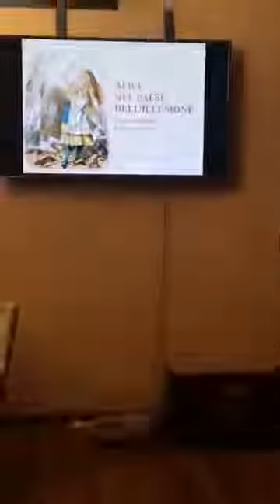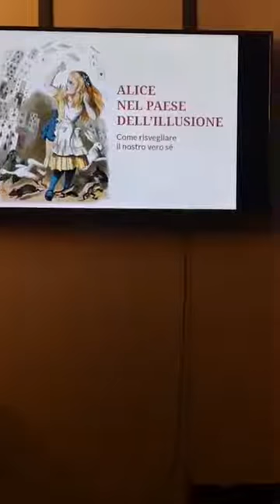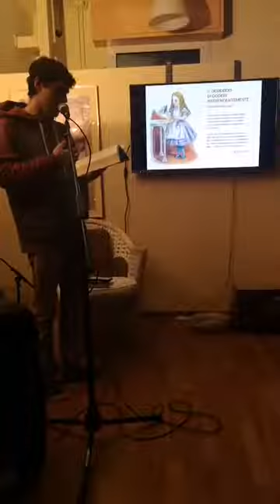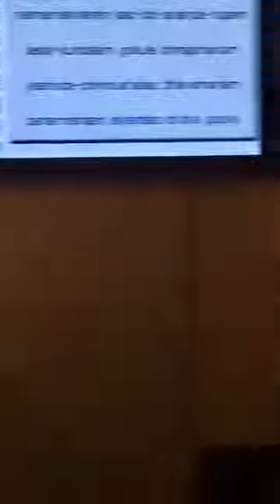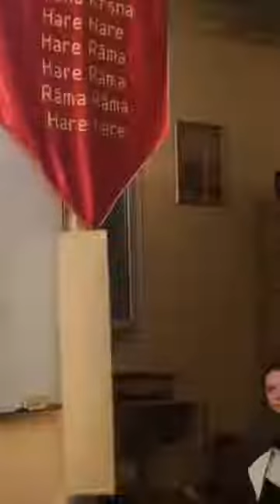Centro Vaikuntha: Alice nel paese dell' illusione in compagnia di Bh. Samuele, 06-11-2022